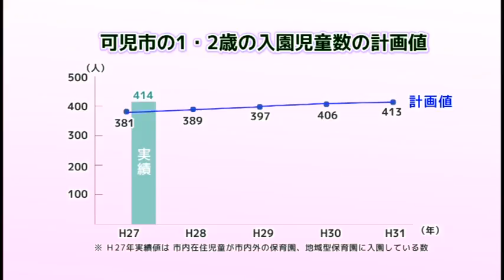ようこそ！市長室へ（２９）